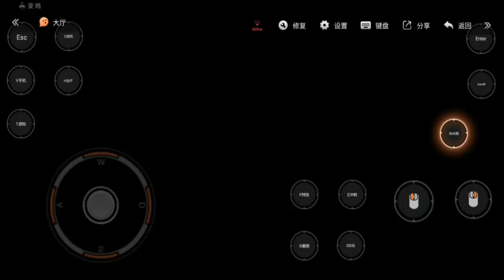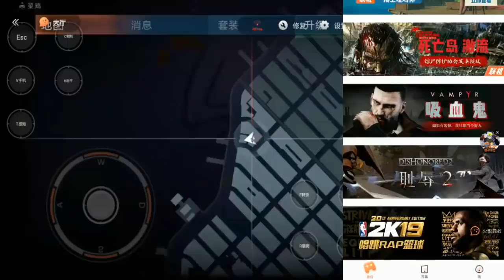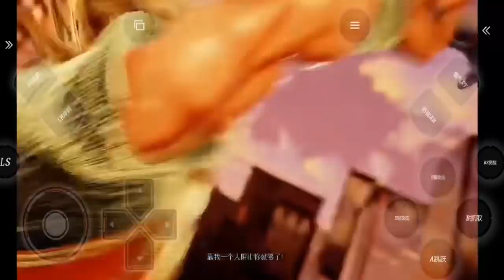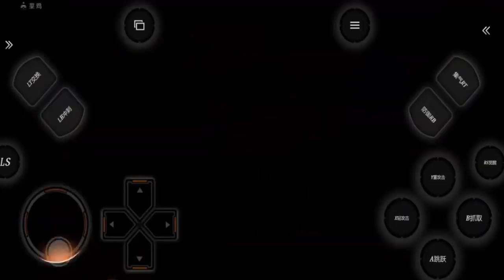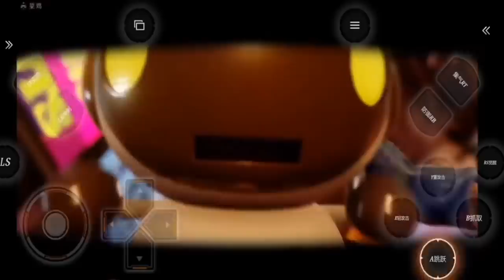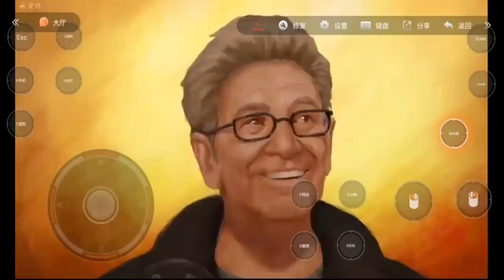Nueva APP similar a Nvidia Games - ''Emulador'' de XBOX, PS4 y PC para Android - Chicken Game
Nueva app similar a nvidia games gratis en la cual podrás encontrar juegos de pc y consolas para poder jugarlos en android ya sea con controles touch o mando bluetooth

las instrucciones de como entrar las muestro en el vídeo

Descarga Chicken Game para iOS (gracias a Kennedy por la info)